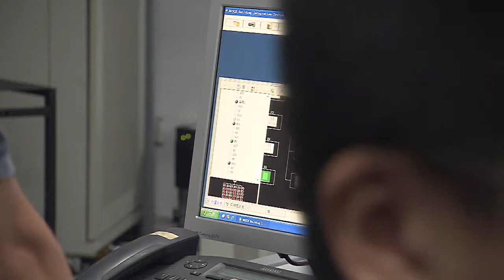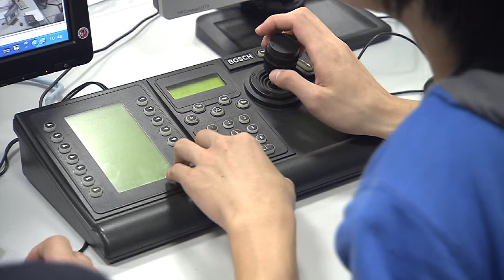Seguridad en el Museo de Ciencia y Tecnología de Shanghai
El departamento de seguridad del museo está equipado con cámaras y otros sistemas de seguridad de Bosch. La división de Sistemas de Seguridad Bosch es líder en suministros globales de servicios, sistemas y productos para seguridad, protección y comunicación.